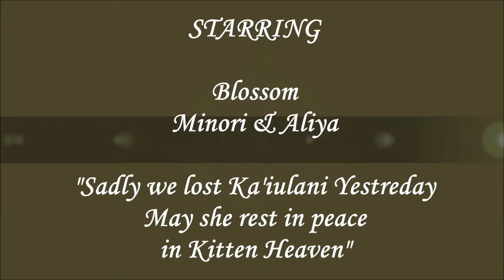Blossom's Babies 2 Week Old ragdoll Kittens 25th Sept 2013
Ragdoll Kittens